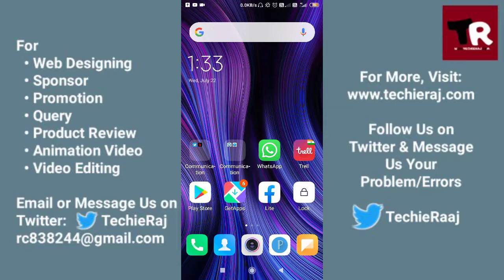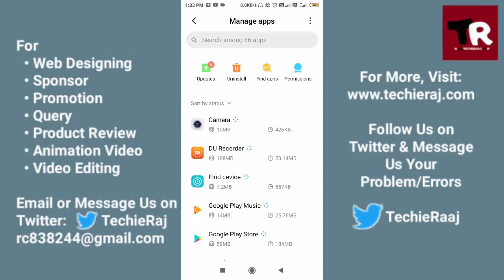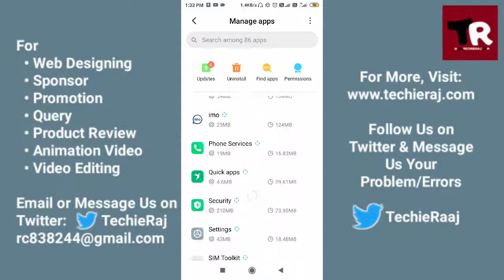Trell App Can't Change Profile Picture Problem Solved